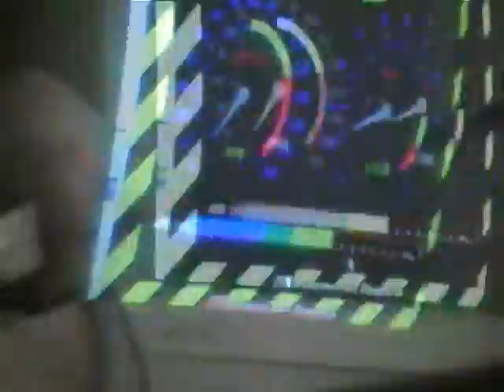'69 Camaro Nitrous Pull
357SBC Nitrous pull